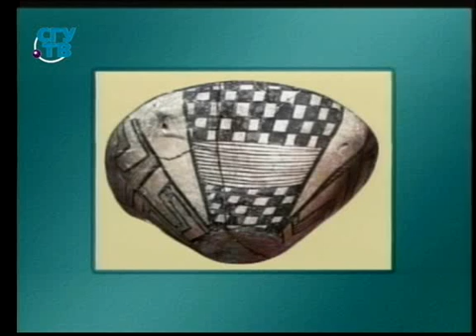История живописи. Передача 28. Изобразительное искусство Древних Микен. Часть 2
Искусство. Семь цветов радуги. История развития живописи.  Живопись первых европейских цивилизаций. Дарья Воронина. Образование для всех. Первый образовательный канал. Остальные передачи смотрите на